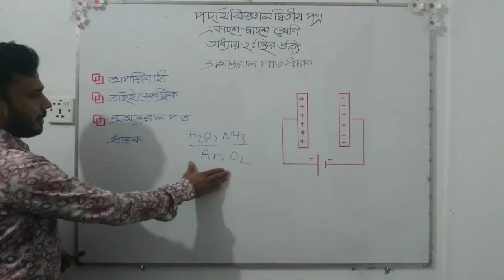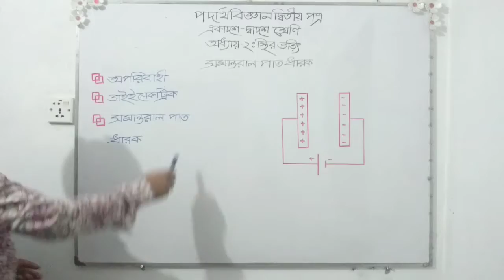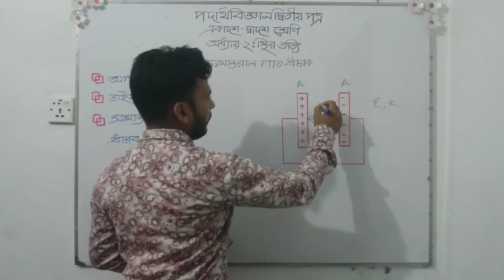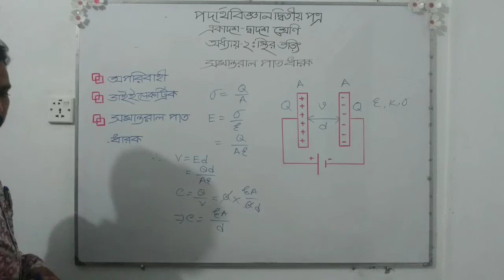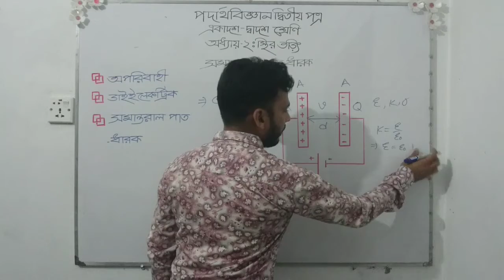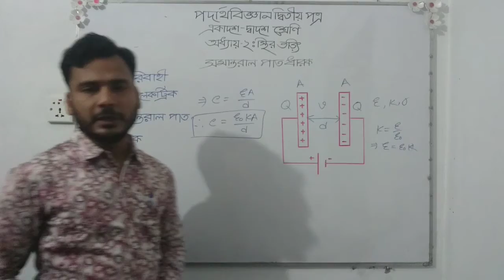সমান্তরাল পাত ধারক || অধ্যায়-২ || একাদশ-দ্বাদশ || পদার্থবিজ্ঞান ২য় পত্র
Md. Shafiqul Islam (Tushar)
Lecturer (Physics)